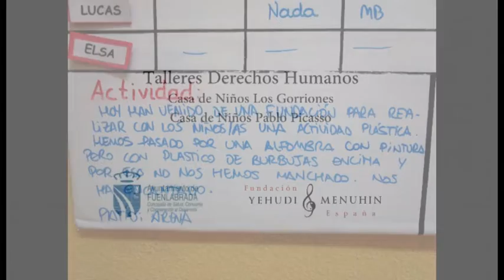Taller Infantil Derechos Humanos Fuenlabrada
Taller Infantil sobre Derechos Humanos realizado en la Casa de Niños Los Gorriones y La Casa del Niño Pablo Picasso de Fuenlabrada